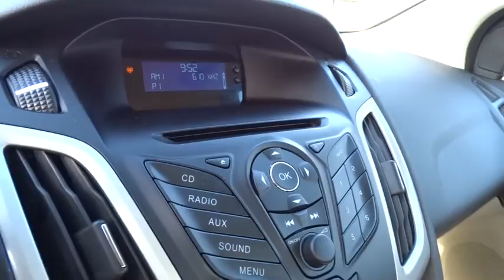2012 Ford Focus Columbus, Delaware, Westerville, Gahanna, New Albany, OH K40288A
2012 Ford Focus

Krieger Ford
1800 Morse Road